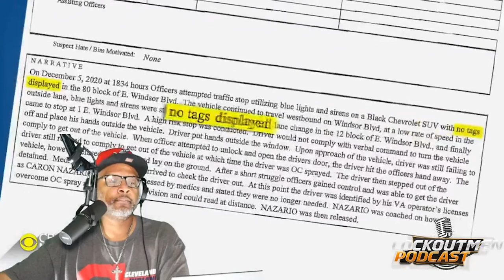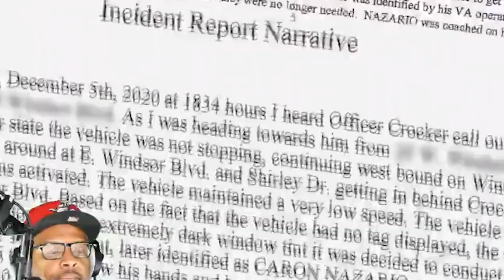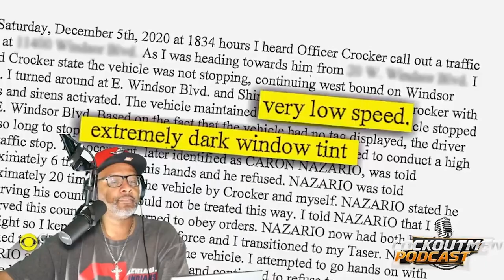Armed Officers Pepper Spayed Black Army Lieutenant Commentary CaronNazario Joe Gutierrez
Life B4 Trucking:

“A second lieutenant in the U.S. Army is suing two Virginia police officers over a traffic stop last December during which the officers drew their guns, pointed them at him and used a slang term to suggest he was facing execution before pepper-spraying him and knocking him to the ground.

Body camera footage shows Caron Nazario, who is Black and Latino, was dressed in uniform with his hands held in the air outside the driver's side window as he told the armed officers, "I'm honestly afraid to get out."

"Yeah, you should be!" one of the officers responded during the stop at a gas station.”